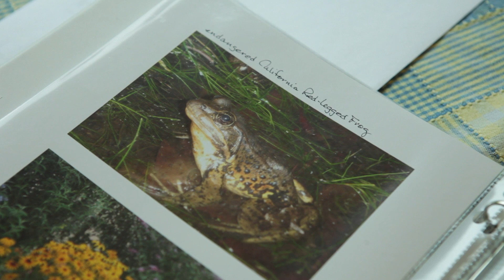Your Family Forest - Threats and Issues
Fire, insects, disease, climate and weather, endangered species and water quality are just some of the factors a family forest owner needs to consider when managing their lands.